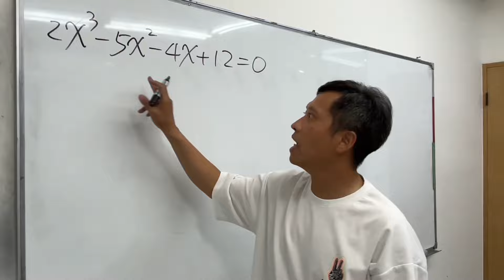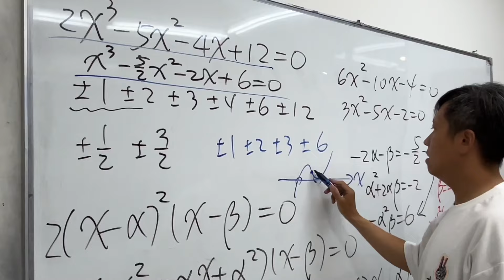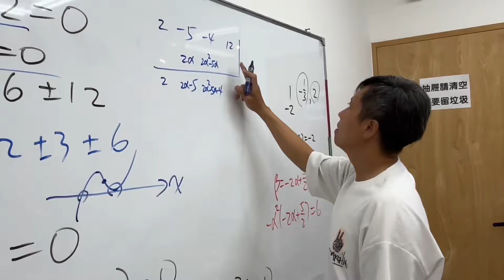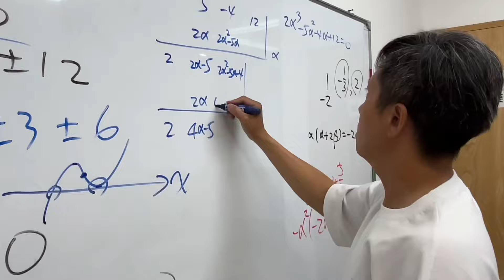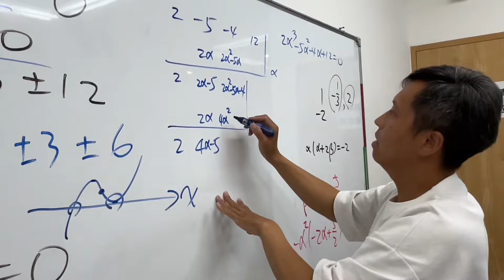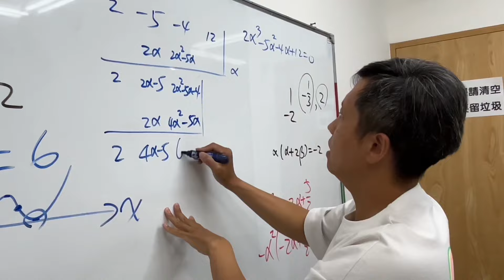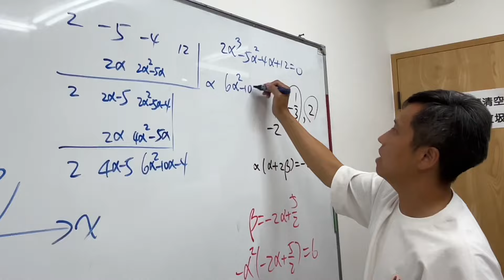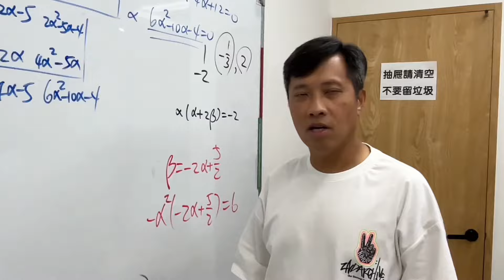一元三次方程式有個二重根, Dcard 數學求解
我在Dcard上看到有同學提問一題一元三次方程式, 題目是已知2x^3-5x^2-4x+12=0有一個二重根, 請把所有的根找出來. 我一開始就在想,知道有個二重根對這題會有幫助嗎? 所以我拿問了李翰老師@lihanmath , 結果.

李翰老師就會免費的幫你解一題數學題, 同時還有可能把你的提問拍成影片喔!